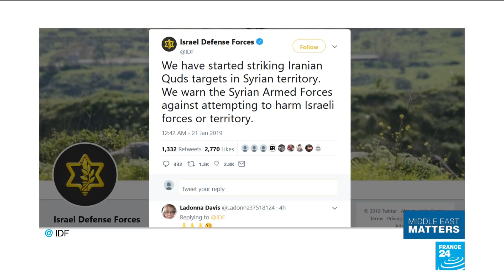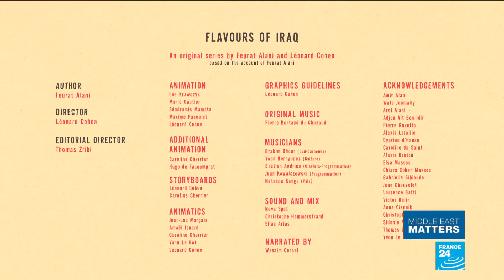War in Yemen: France 24 on the gound in Sa'dah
Join Delano D'Souza on Middle East Matters for:
An exclusive report on the war in Yemen
A discussion on Syria: Has Israel changed it's policy?
Episode 4 of Flavours of Iraq: War in the Playground

A look back at the week’s important events in the Middle East with exclusive reports and interviews from France 24 correspondents in the region.